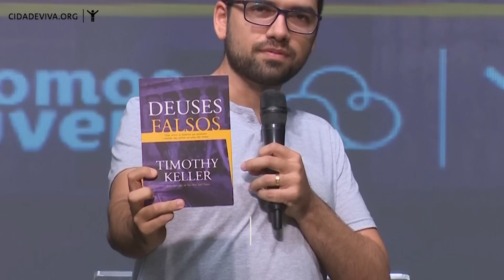Thiago Dutra - A Falta Que a Falta Não Faz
Tema: A Falta Que a Falta Não Faz
Texto Base: Ezequiel 14
Thiago Dutra

Mensagem gravada no dia 07/04/2018 no Centro de Convenções Cidade Viva Cidade